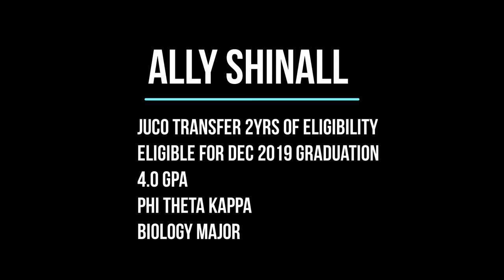Ally Shinall 2018 Season Video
Ally Shinall 2018 (Freshman YR Highlights)
- can graduate with AA degree in December 2019.
- JuCo transfer and will have 2 years of eligibility remaining
- 4.0 GPA/ Phi Theta Kappa Honors Society
- Bio/Chem Major